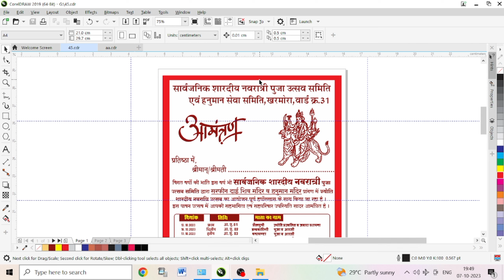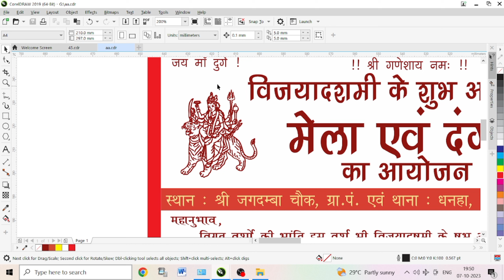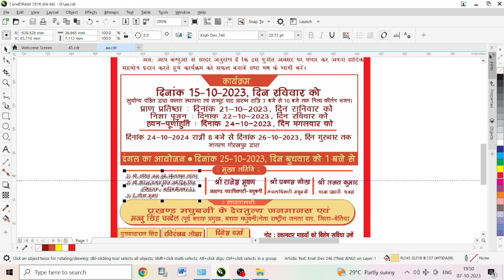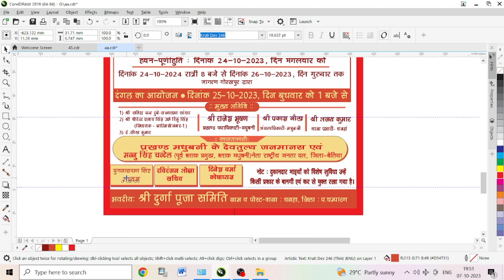Durga Puja and Mela& Dussehra Pamphlet Design in Hindi free download [CDR]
ठाकुर जी प्रिंटिंग प्रेस YouTube Channel मे आपका हार्दिक स्वागत है

Free Download Coral X11 अगर आप स्क्रीन प्रिंटिंग सिखना चाहते है या किसी भी प्रकार का डिजाईन सिखना चाहते है या फ्री मे cdr फ़ाईल चाहते है तो हमारे YouTube Channel को Subscribe करे और घंटी को दबा कर रखे नया Update पाने के लिये

Durga Puja Pamphlet Design cdr download .zip/file🗃️